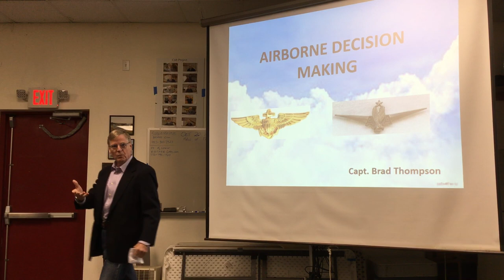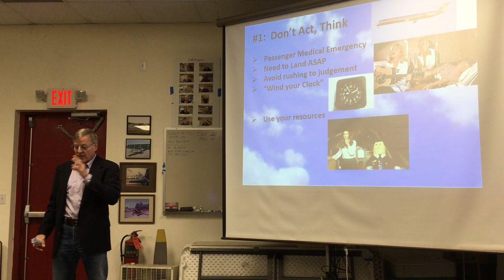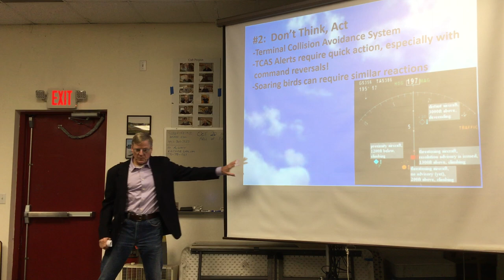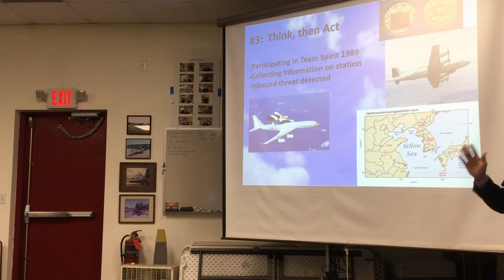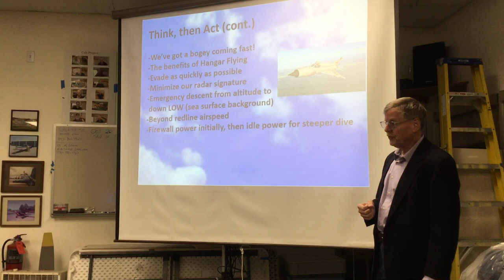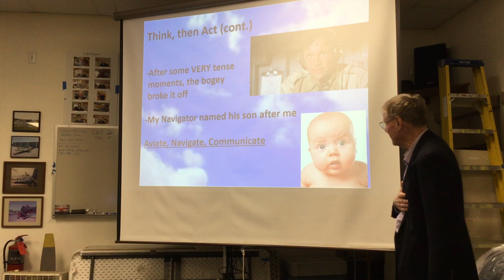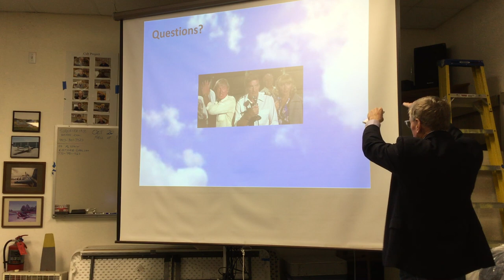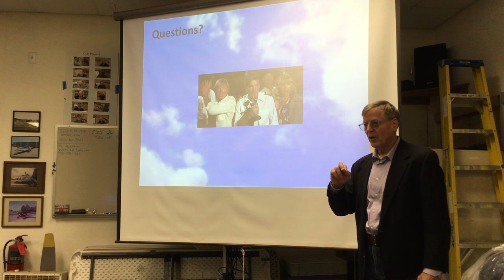Brad Thompson Airborne Decision Making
2019 December 05: Brad discusses how he and his crew reacted in different situations, and what was learned.